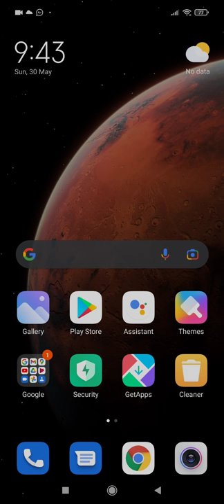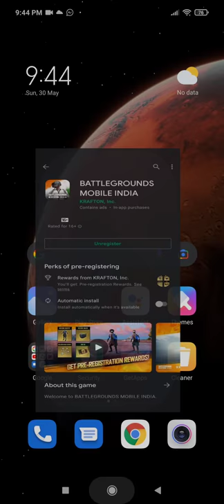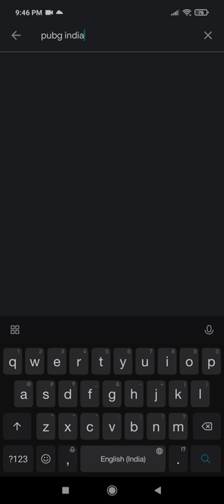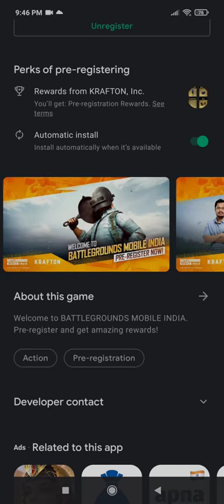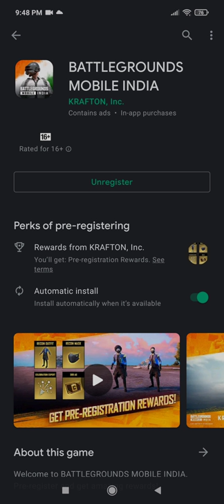LOVER GAME LOVER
hI

Dosto k say ho pubg india aagya h